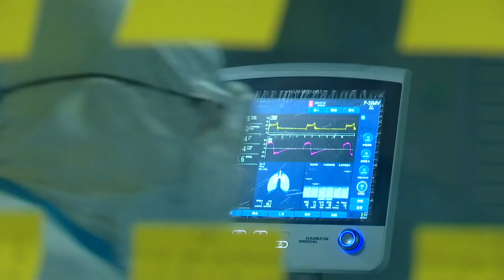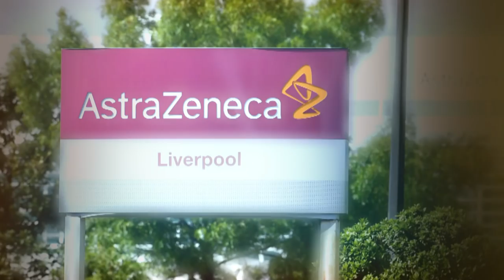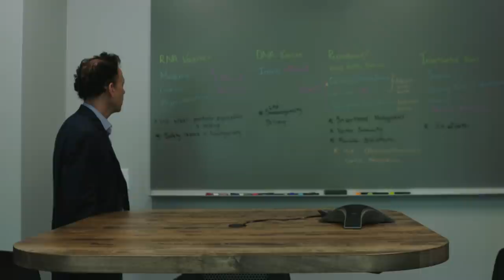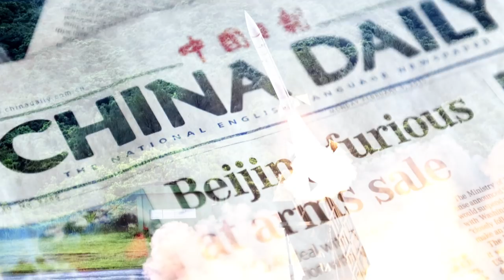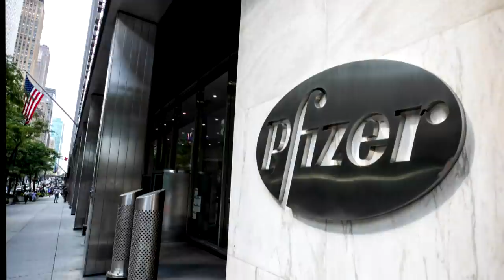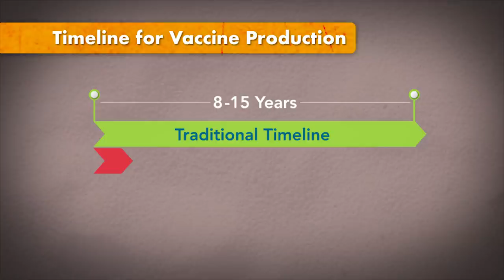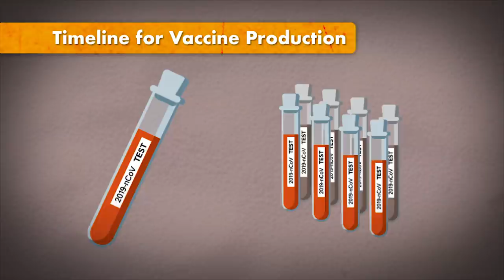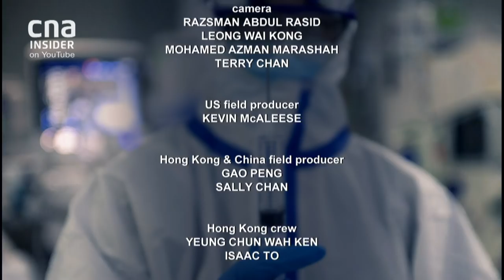The Search For A 'Silver Bullet' Vaccine | Insight | Full Episode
When all containment efforts seem to have failed to bring the COVID-19 pandemic under control,  vaccines appear to be the last hope against the rapid onslaught of the disease and bring an end to the worst and unprecedented health crisis of the century. So far, more than 16 million people have been infected. The disease has also killed over 600-thousand people across the globe. How long will it take before the first vaccine becomes available to the public? How safe and effective will it be against the coronavirus? And will the response to find COVID-19 vaccines be too little, too late?